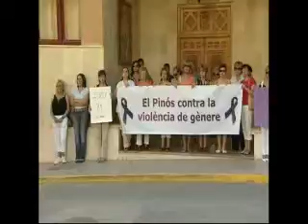Nueva concentración silenciosa